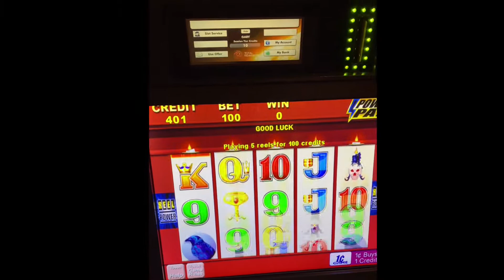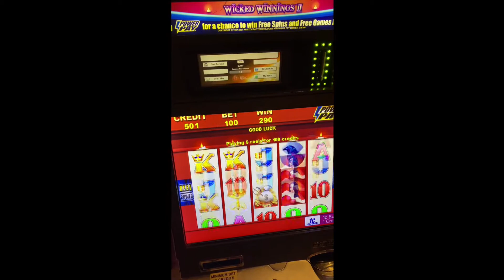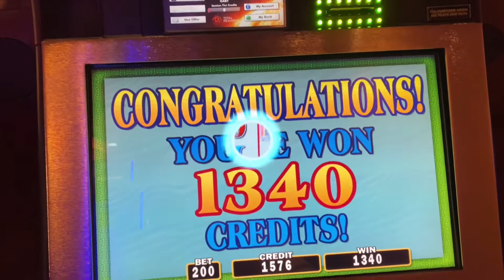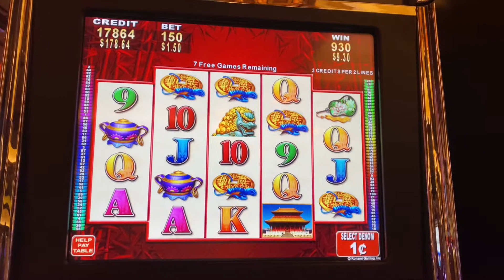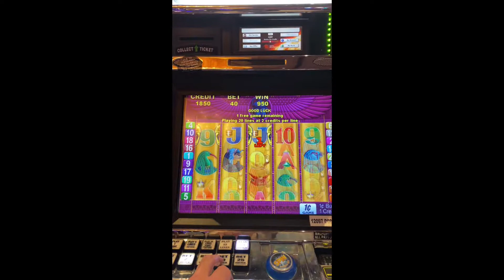Wicked Winnings 2 Lotus Land Slot Play 1/12/21 The Bad Beat Video? Or did I have a Haymaker win?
During the day in my line of work I have a lot of fun and entertain many people.
In the night I like to even have more fun.
Love to play slots.

Sometimes I almost win the grand 343rd opportunity ..

What I love more are quick hits.
•Finding machines ready to pay a percentage or •RTP (return to player)

Living 5-10 mins from 3 casinos and 30 mins from 2 more there are a lot of machines that have potential to pay or take your savings.

The key isn’t how long you stay in the casino because everything is set to beat you.
The key is to leave when you’re ahead.

I’m former slot tech and slot attendant Gary.

🦚All uploads and video/audio content are personal property owned by GL Slots In The Game.
Use or re-use of any part of them without my written consent will probably constitute a violation.🦚

INTENDED for viewers 18+

any and all promotions ran by this page are sponsored solely by the channels creator. The channels creator will play the game of choice for the viewer all wins from the creator will be donated to that specific winner .